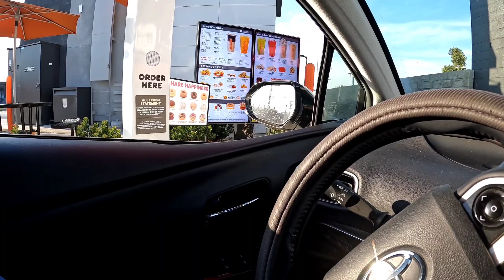She lost a tooth eating ice cream 😂